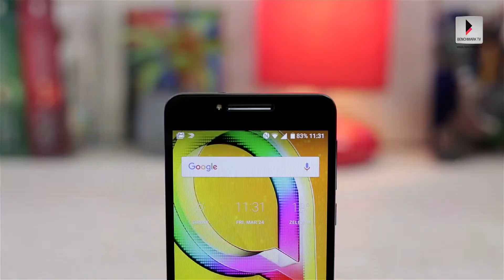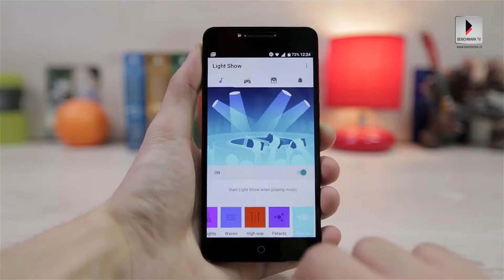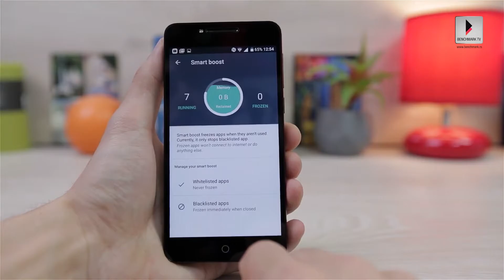Benchmark Review: Alcatel A5 LED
Shot by Dragoljub Radovanović, edited by Ivan Stojanović.